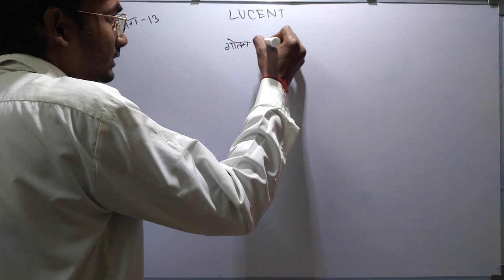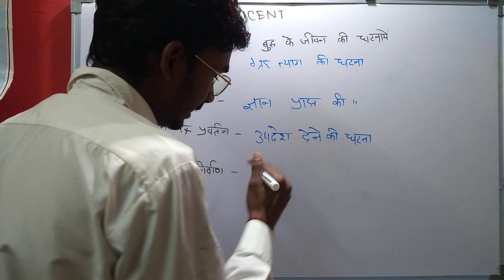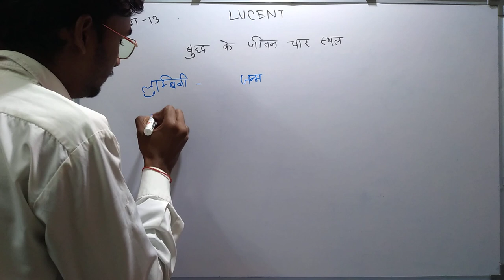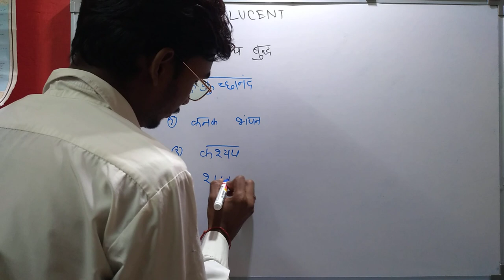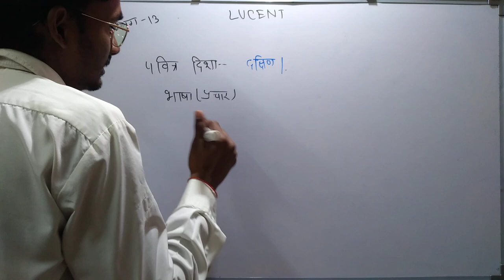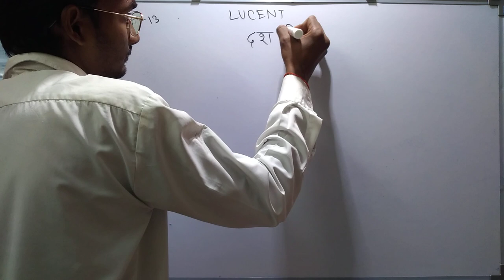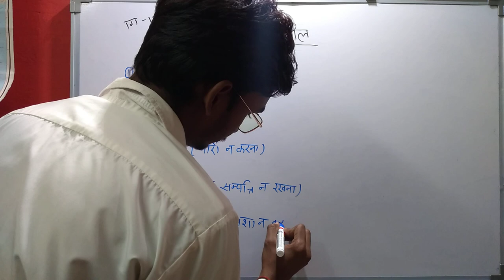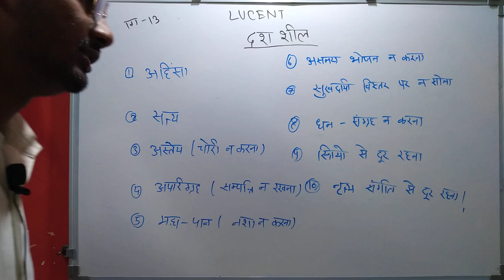LUCENT'S G.K | ALL COMPETION EXAM LUCENT GENERAL KNOWLEDGE 2022 | U.P LEKHAPAL EXAM, U.P POLICE